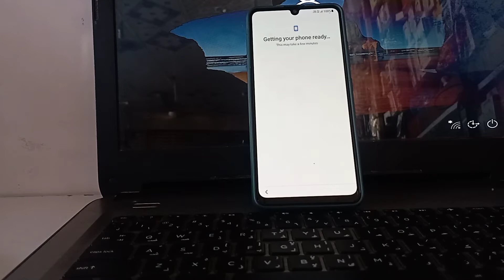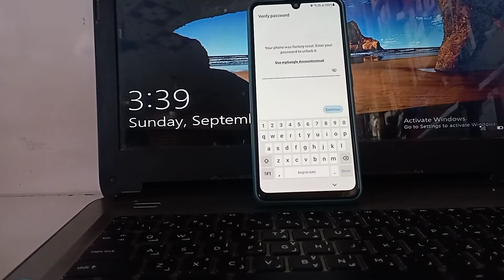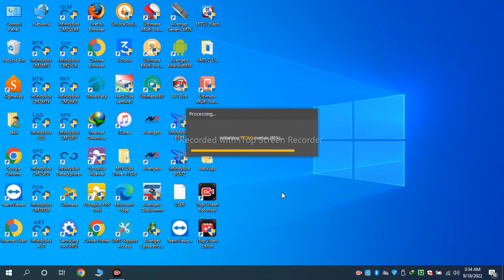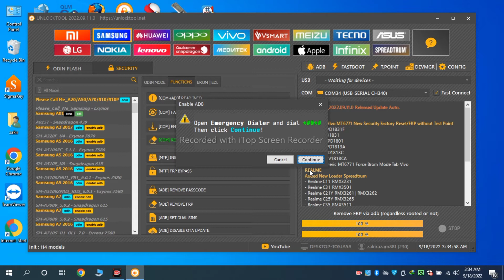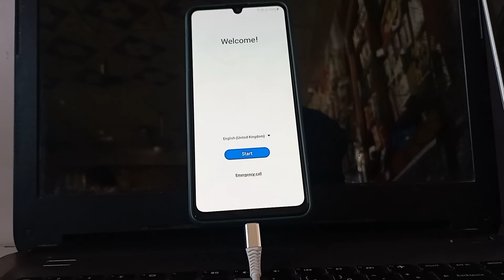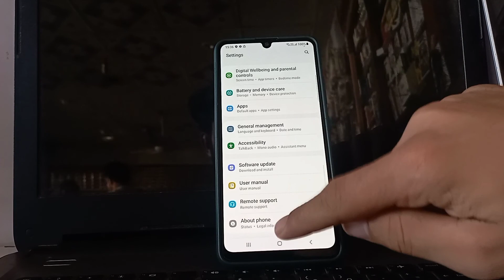all Samsung frp bypass||Samsung A32 frp bypass||A325f frp bypass||Samsung A32 frp bypass Android 1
hi friends today I'm going to make a all Samsung frp bypass| Samsung A32 frp bypass| A325f frp bypass|Samsung A32 frp bypass Android 11 video so kindly must watch the video and subscribe your chinel thinks

              DON'T FORGET 😜😜😜😜

all Huawei imei repair video links 👇🏿 below

   redmi not 10 frp bypass Android 11 with out computer links 👇🏿 below